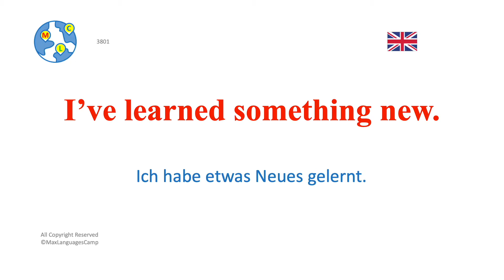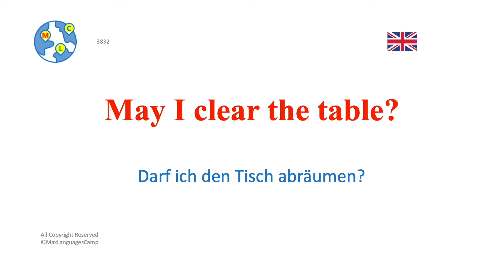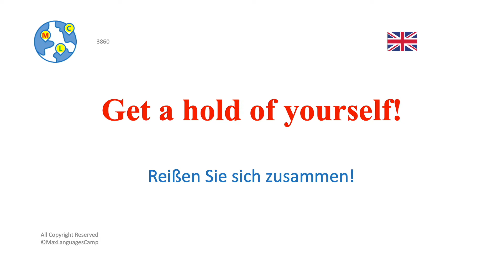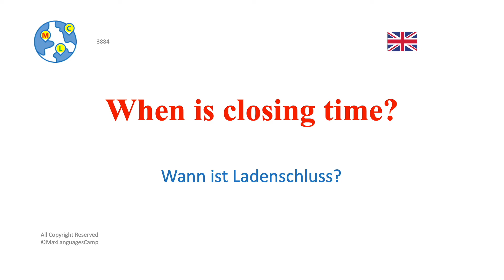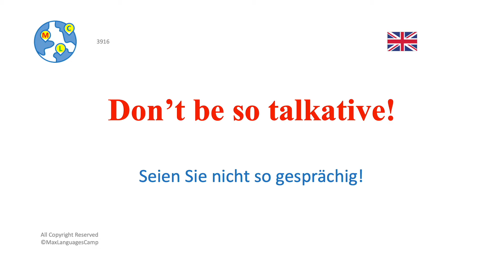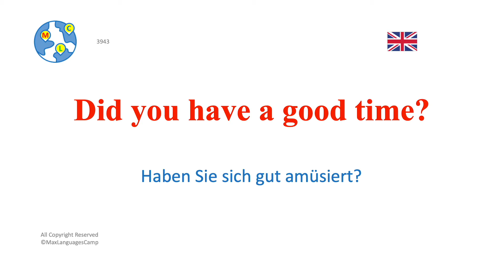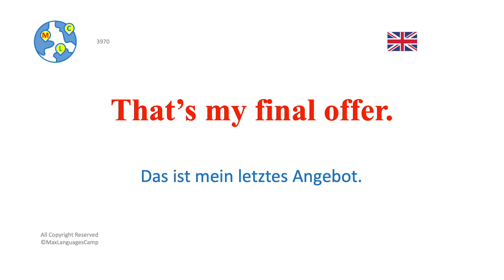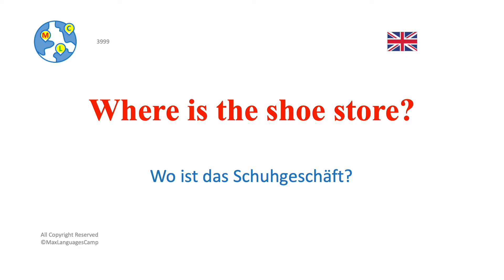Grundlegendes Englisch (A2) 10